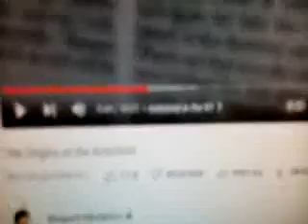akşam öncesi deccalın satanist kulu adil öksüzün mahallesinde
belediye başkanının hayvan sokmayın emrettiği parkta penceremin karşısında minik bir köpekle hav oyunu oynadı.tamamen yeni bir surat ve paw guard-haytap askeri.